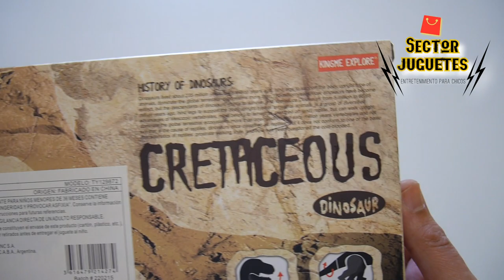Set Dinosaurios x4 articulados unboxing 🦕🦖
Abrimos y hacemos review, unboxing del blíster set de Dinosaurios en miniatura articulados de juguete marca Cretaceous de King me World.